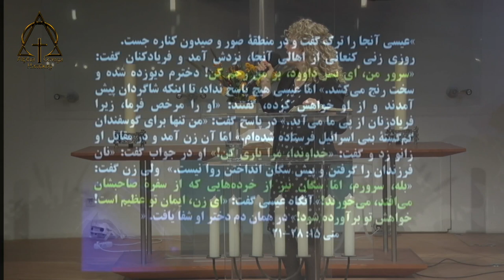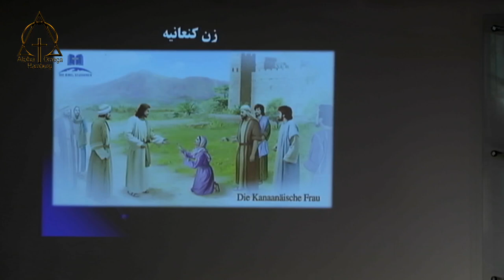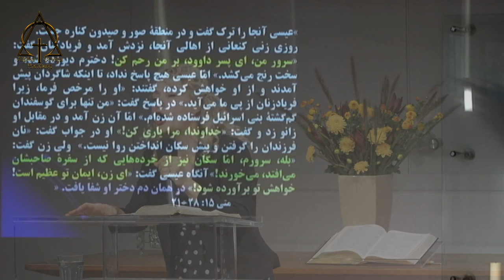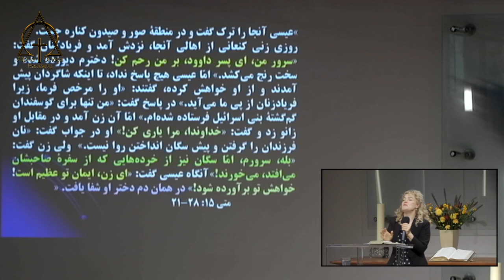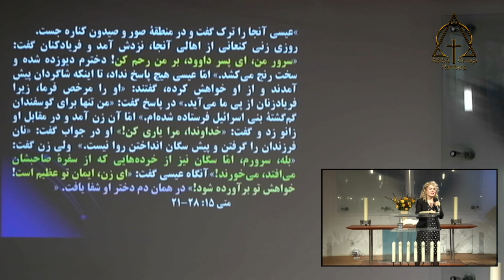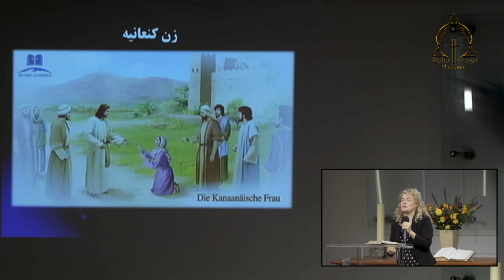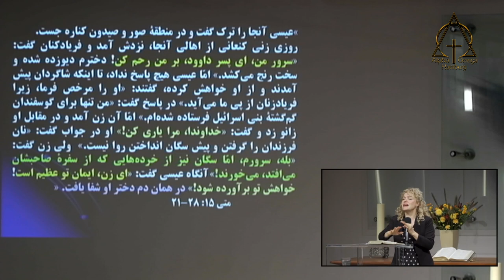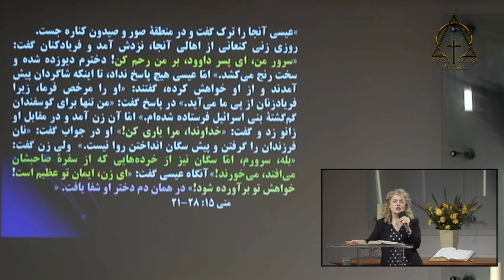موعظه کشیش نسرین بابایان ، آزموده شده در آتش ، 18 10 2020